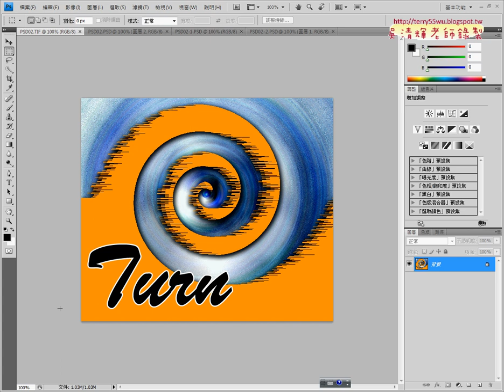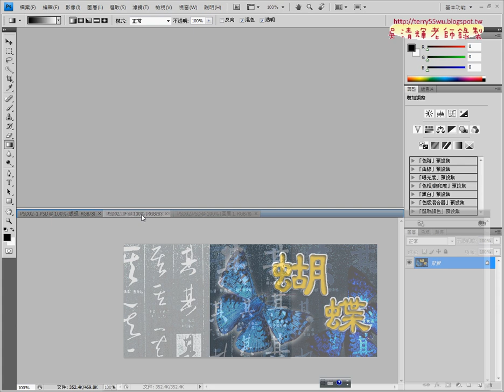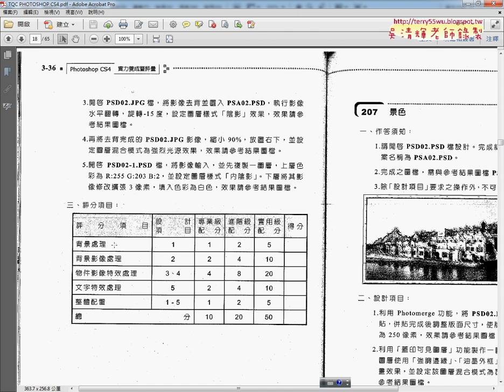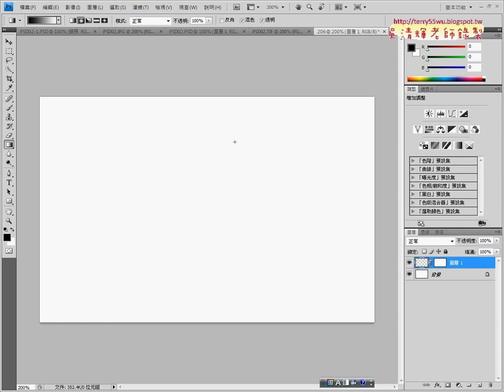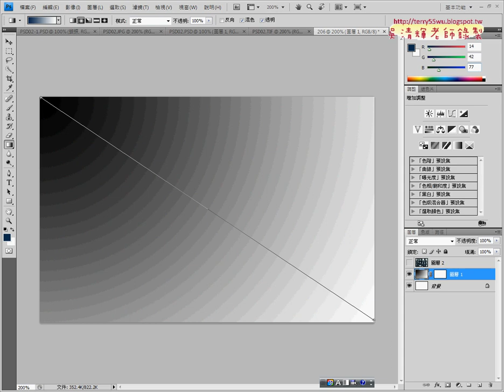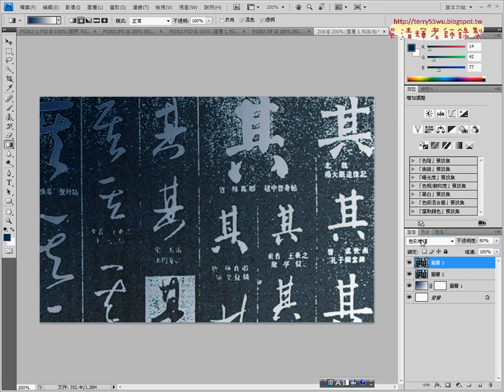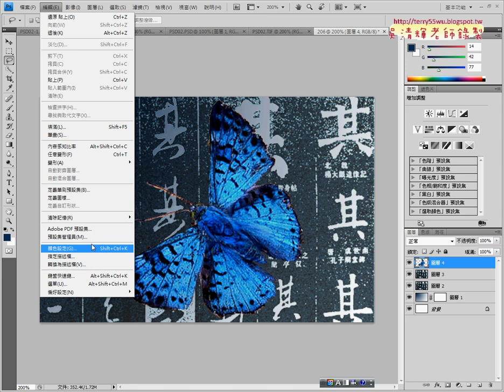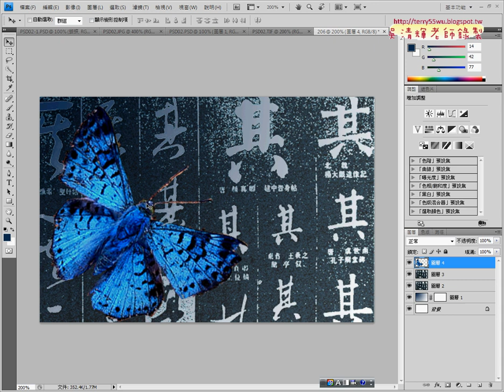501 重點回顧與206蝴蝶遮色片與去背